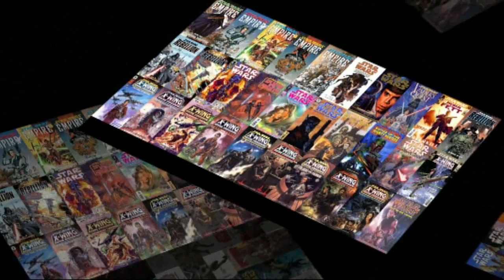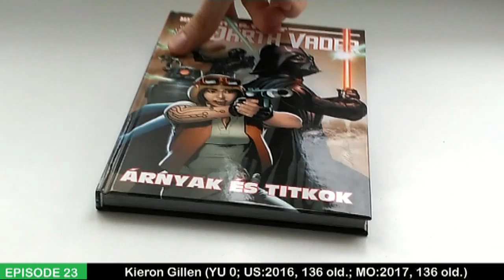Star Wars: Darth Vader: Árnyak és titkok | Vélemény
Szöveg a hátsó borítón:

DARTH VADER SZEMBEKEÜL A SAJÁT OLDALÁVAL!

Ez a képregény gyűjtemény a MARVEL új Darth Vader sorozatának 7-12. számát foglalja magában, Salvador Larroca rajzaival és Kieron Gillen szövegével.

A fejvadászok támadásba lendültek, Vader pedig új feladatot kap az uralkodótól, amit egyedül kell elvégeznie. Vajon sikerül végrehajtania a küldetését? Darth Vader és doktor Aphra továbbra is szövetségesek – de meddig tarthat az együttműködésük? És ki lehet Tagge titokzatos, új ügynöke? Egy dolog biztosnak tűnik: ha Aphra nyomozása, amit Vader megbízásából végez, összeütközésbe kerül Vader nyomozásával, amit a császár megbízásából végez, az eredmény csakis halálos lehet!